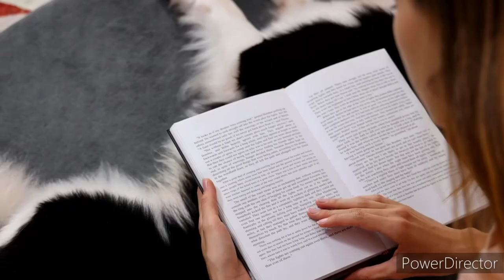Bedsure Orthopedic Dog Bed, Dog Beds Foam Sofa with Removable Washable Cover, Waterproof Lining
Bedsure Orthopedic Dog Bed, Bolster Dog Beds for Medium/Large/Extra Large Dogs - Foam Sofa with Removable Washable Cover, Waterproof Lining and Nonskid Bottom Couch
Product details

Brand  -  BEDSUREBreed

 Recommendation - Medium

 BreedsMaterial   - Polyester,

 Polyurethane foam

Product
Dimensions28"L x 7"W x 23"Th

Fill Material     Memory Foam

Target Species    Cat; Dog

Egg Crate Foam: The 3" high-density egg create foam dog bed evenly distributes your pet’s weight, which provides maximum support and comfort for pets of all ages.

Sofa-Style Bed Design: The 3-sided 3.5" bolstered side pillow adds extra support to your pet's neck and head for a more restful sleep.

Cozy Spot: The sleep surface (28”x23”) is made of a flannel cover that provides a soft and comfortable sleeping area for dogs or cats.

Nonskid Bottom: The non-slip, studded plastic bottom can fix the position of your dog bed, so it brings the dog a sense of security.

Easy to Care: Removable cover with zip closure for easy cleaning. The inner foam has a TPU cover, which provides protection from dog pee and excrement.